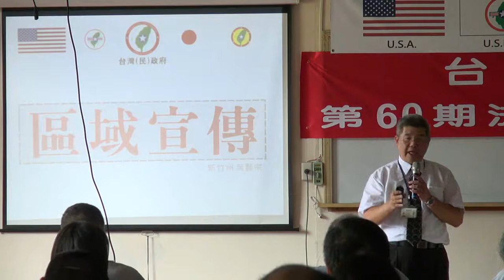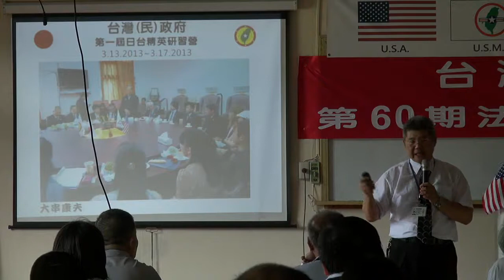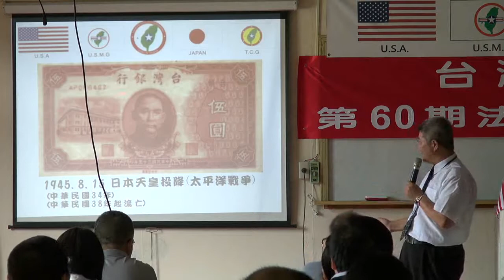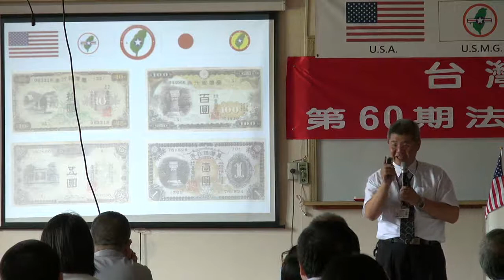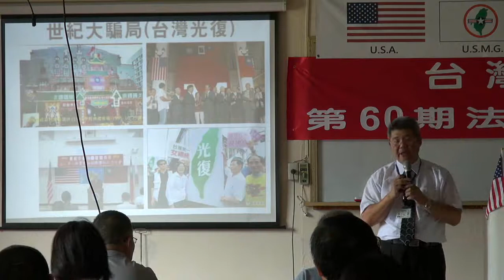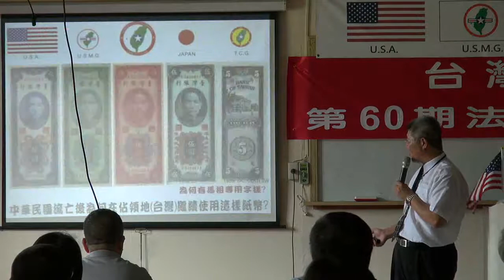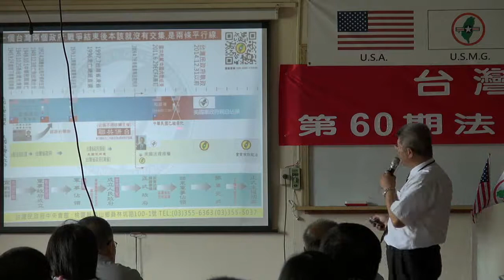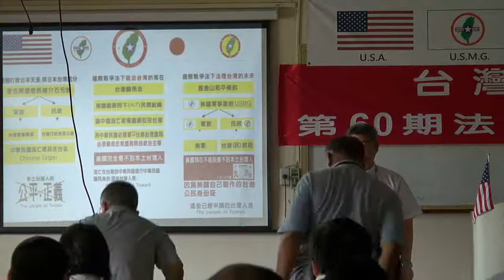130713-5-區域宣傳-葉賢宗-台灣(民)政府第60期法理學院研習會